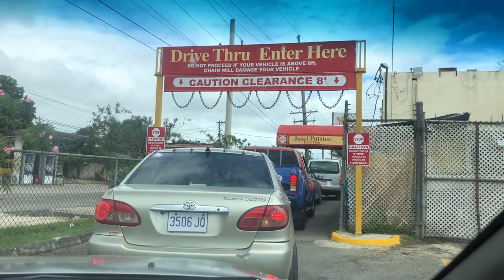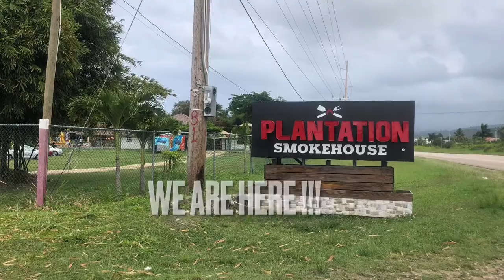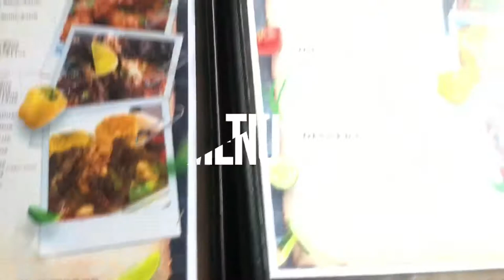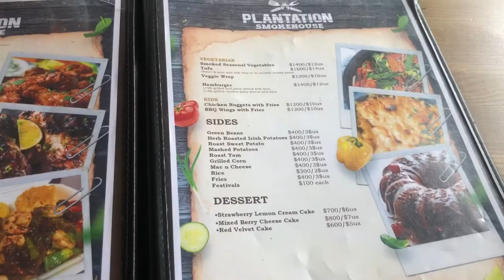Plantation Smokehouse St Ann Jamaica||BoujeeBecky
Vlog about Plantation Smokehouse in St Ann Jamaica.

Oxtail Good but they served little in a bowl.
Rice and peas -good
Mac and cheese-Good
Mash potatoes-Good
Corn -Good it was for $400JMD but they give u half of corn.
Pork chops- wouldn’t recommend you try it.

You can try them out if you visit St Ann!